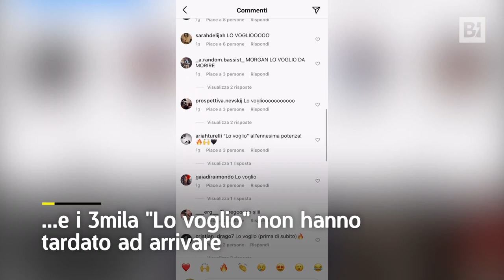L’annuncio di Morgan: “A primavera il nuovo album dei Bluvertigo”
In un post su Instagram il cantante ha promesso, se fosse arrivato ad avere 3mila commenti con scritto “Lo voglio”, un nuovo album della storica band… Non è stato necessario attendere nemmeno un giorno per la risposta dei fan